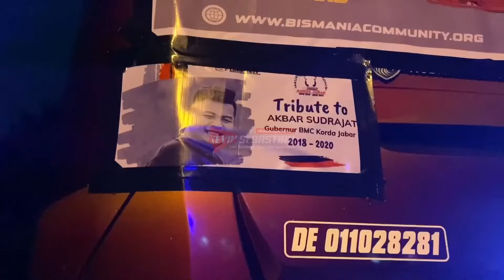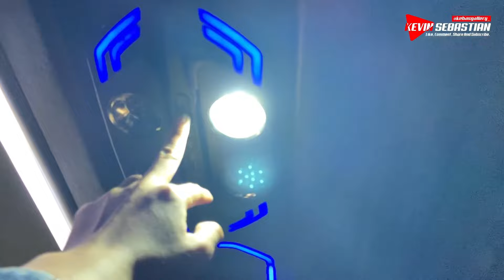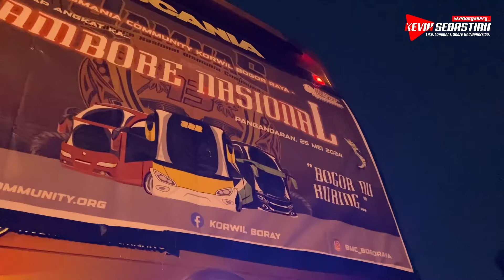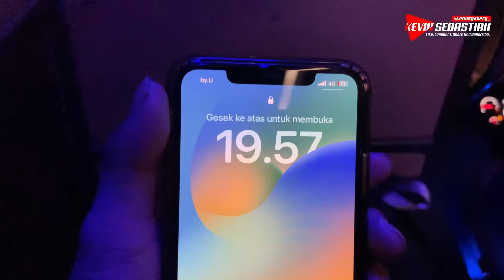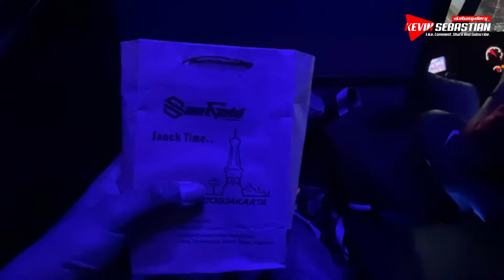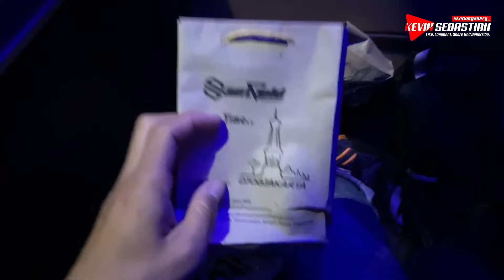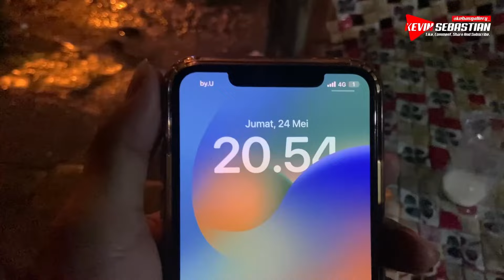BERANGKAT JAMNAS NAIK UNIT PREMIUM EXECUTIVE 28 SEATS‼️😍 BIS 2 BMC BOGOR RAYA - Santgold Scania K310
Berkesempatan ikut meramaikan acara jambore nasional bismania community yang ke 13 tahun 2024 ini acaranya di Pangandaran Jawa Barat🥰

Berangkat bersama rombongan BMC Bogor Raya menuju Pangandaran Jawa Barat

Berikut keseruan video perjalanannya..

Selamat Menyaksikan

In Frame :

Po Santgold
AB 7126 NA - A19
Body Cityliner SHD By Nusantara Gemilang
Chassis Scania K310IB
Kelas Executive Class 28 Seats
Rute Akap Jogja - Jakarta